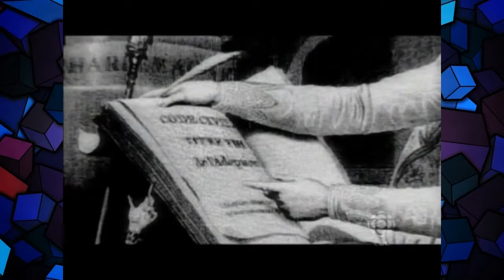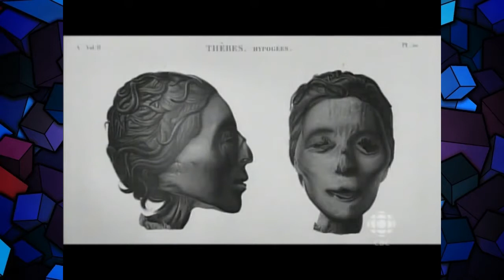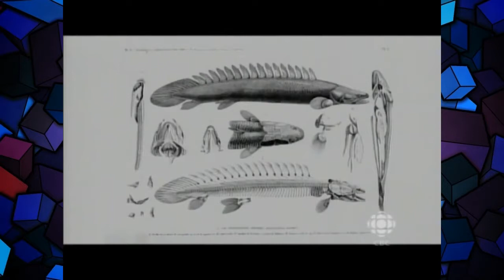Napoleon The Great Part 2 4 Mastering Luck Full Documentary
All our videos for just education. Description. NAPOLEON BONAPARTE - Episode 2: Mastering Luck (AMAZING EMPIRE.